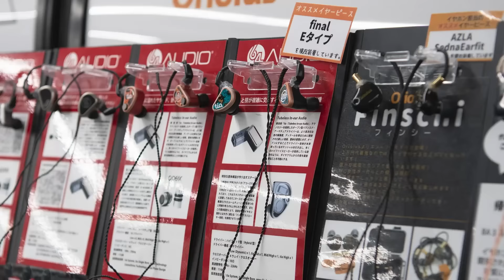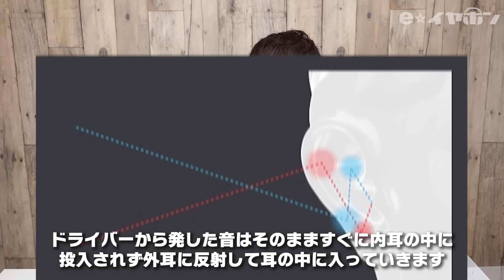ULTRASONE初のヘッドセットMETEOR ONEレビュー！S-Logic特有の広がりはゲームにピッタリな音質だった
コーデックに依存せず約30msの遅延を実現！S-Logicテクノロジーと高品質＆低遅延タクティカルモード搭載ブランド初のBluetoothワイヤレスゲーミングヘッドセットをご紹介します。

【社長 ラジオやってます☆】
大井裕信（e☆イヤホン代表）仕事も遊びに変えたいラジオ